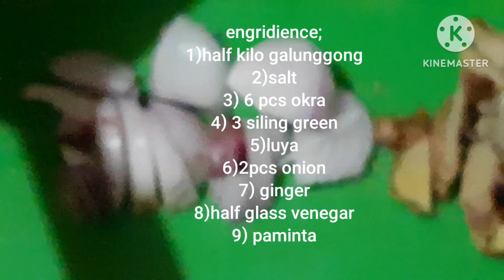PINAKSIW NA ISDANG GALUNGGONG INASIMAN / VENEGAR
watch share sub like#freshnaisda#makintab#malinamnam